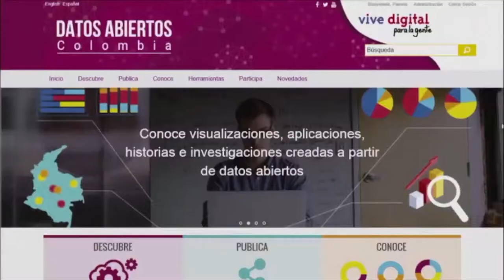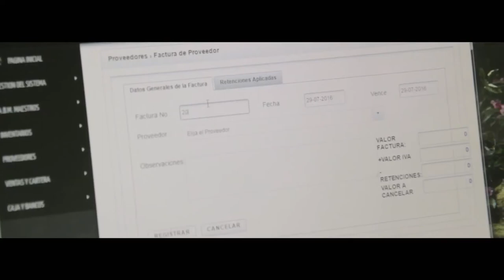Colombia crea valor con el uso de la tecnología de los datos C45 N9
Barbara Ubaldi de la OCDE habla para vive Digital TV de la labor que está realizando Colombia al darle importancia al uso de los datos en la región de suramérica.